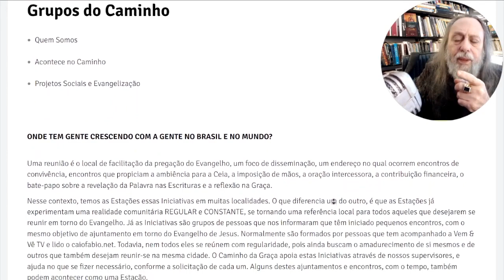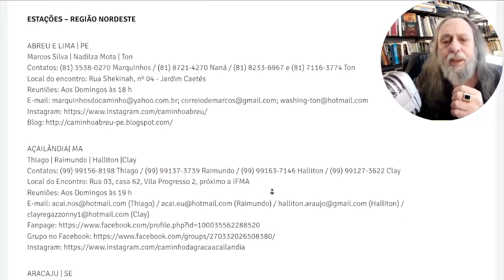Caio, é errado não querer mais congregar em lugar nenhum?